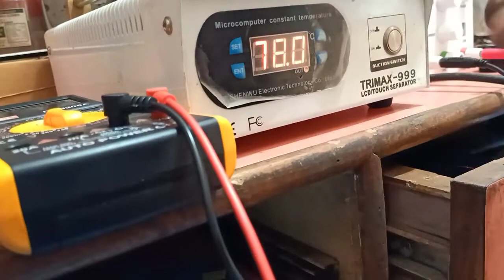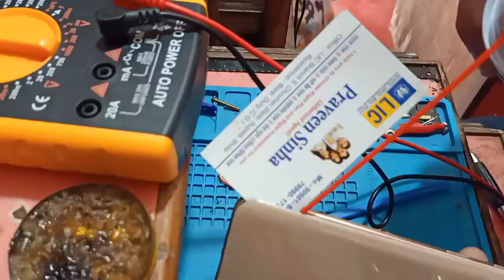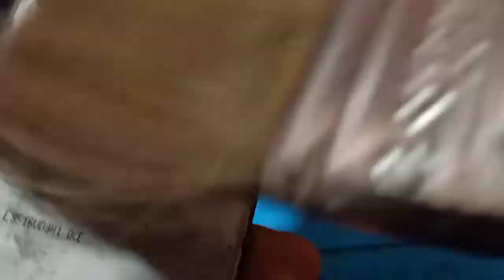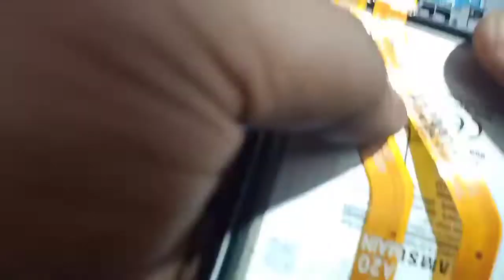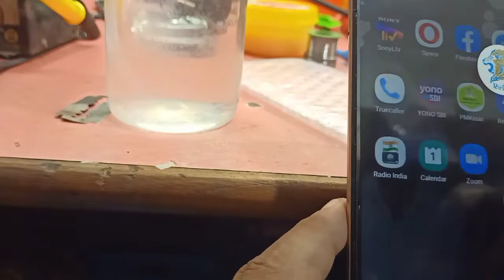कोंबो लगाने का सबसे आसान तरीका